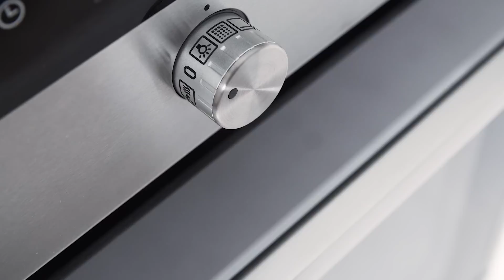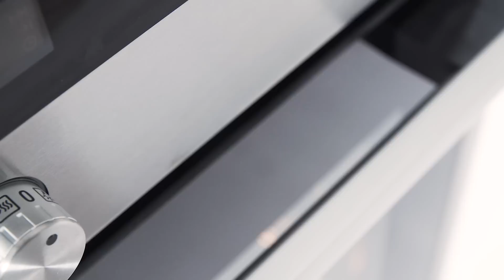Siemens HA858542U komfur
Siemens HA858542U induktionskomfur. Se mere om komfuret her

Fra videoen:
Leder du efter et komfur, som du altid kan regne med giver din mad den mest perfekte tilberedning, ligegyldigt hvad det er? Så er den her ovn udstyret med et helt særligt ventilationssystem, som kombinerer det bedste fra traditionelle og moderne ovnes design. En af fordelene ved induktionskomfur, at du får helt utrolig hurtig opvarmning af dit kogegrej og derudover er varmen super let at regulere. Så hvis du fx har haft et produkt med gastilslutning, så vil du ikke blive skuffet over induktion, da de er lige gode.
Og med modellen her bliver rengøringen let som ingenting. Ovnen rengøres vha. af pyrolyse. Så du kan koncentrere dig om madlavningen uden at skulle tænke på, om ovnen bliver snavset. Med automatisk pyrolytisk selvrens, activeClean rengøres ovnen grundigt. Funktionen pyrolyse opvarmer ovnen til 500 °C, så alle rester fra bagning, grillning og stegning forvandles til aske, som let tørres væk med en klud.
Hvis du bruger funktionen lynopvarmning, så varmes ovnen ekstra hurtigt op – uden at bruge mere energi. Eksempelvis varmes den op til 175 °C på ca. 5 minutter.
Kombinationen af klassiske og moderne egenskaber gør ovnen uundværlige for alle, som ønsker et perfekt resultat! Især hvis du bruger varmluftsprogram hotAir Eco.
Ovnen i komfuret er velegnet til 3-4 personer, fordi den har et ovnrum på 66 liter. Dermed er komfuret et oplagt valg til de fleste køkkener og familier.
og modellen her findes også i en hvid udgave hvis det passer bedre ind i dit køkken.
Som en lækker feature, så er lågen udstyret med softClose, som giver dig en ekstra dæmpet lukning af ovnlågen.